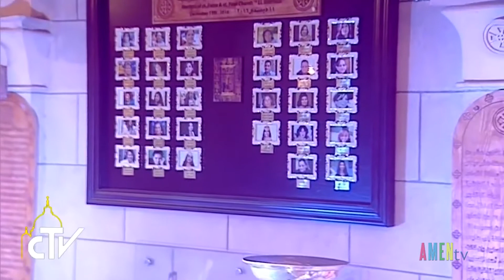Tin Công giáo thế giới ngày 14/06/2017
-Tu viện Phật giáo của Bangladesh chia sẻ bữa “xả chay” cho những người Hồi giáo nghèo

- Phụ nữ Kitô giáo chống lại bạo lực cho các quyền và phẩm giá

- Đức Thánh Cha Phanxicô gửi những lời chúc tốt đẹp đến Đức Thượng Phụ Ba tô vào ngày lễ Thánh Bổn mạng